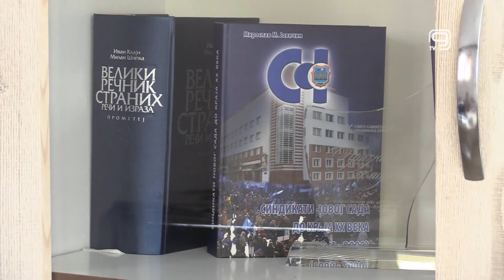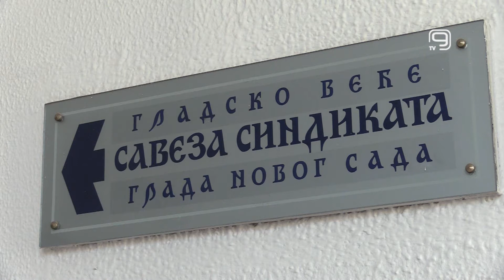TV KANAL 9, NOVI SAD: NASTAVAK PREGOVORA O MINIMALCU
Sindikati, poslodavci i predstavnici Vlade Srbije nastavljaju sa pregovorima o minimalcu, a kako su za našu televiziju prošle nedelje potvrdili u Savezu samostalnih sindikata Novog Sada i opština, sindikati neće odstupiti od zahteva da minimalac bude povećan na visinu iznosa minimalne potrošačke korpe.